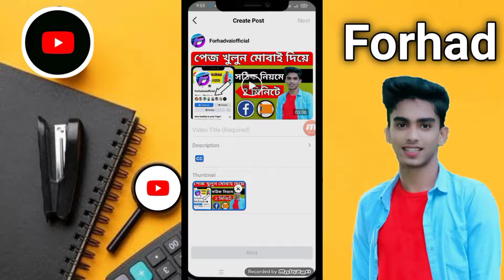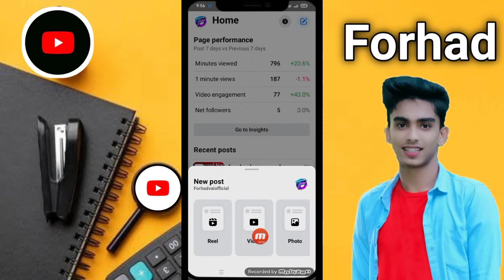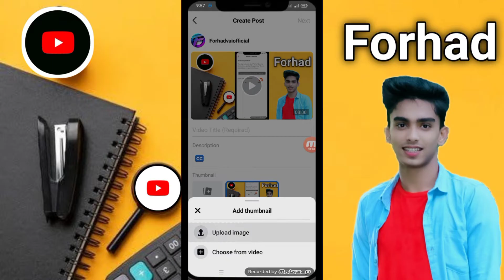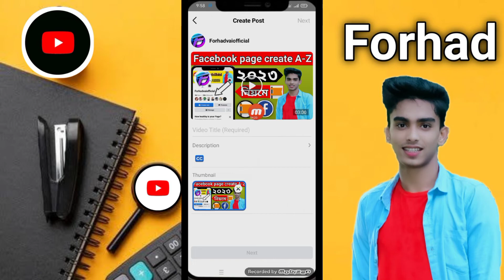how to facebook page video thumbnail on mobile💥ফেসবুক থাম্বেল সাইজ💥থাম্বেল বানানোর নিয়ম/page💥পেজ💥fb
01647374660 📲﷽𝐀𝐬𝐬𝐚𝐥𝐚𝐦𝐮a𝐥𝐚𝐢𝐤𝐮𝐦﷽ কেমন আছেন আপনি 🌼 আমার চ্যানেলে আপনাকে স্বাগতম ❤️

ইউটিউব টিকটক ফেসবুক যে কোন সমস্যা জন্য যোগাযোগ করুন